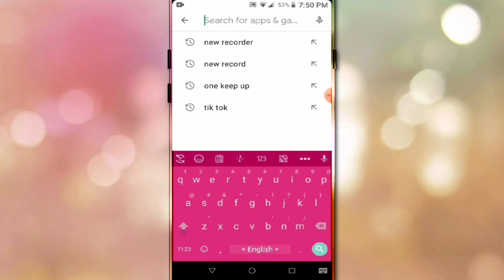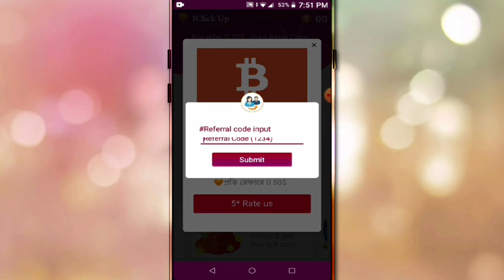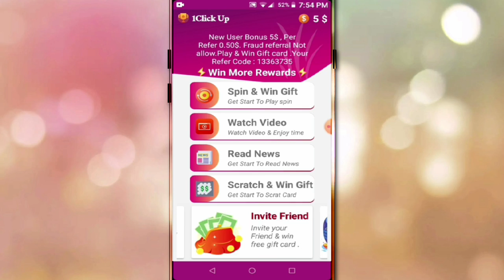টাকা ইনকাম করুন খুব সহজেই৷